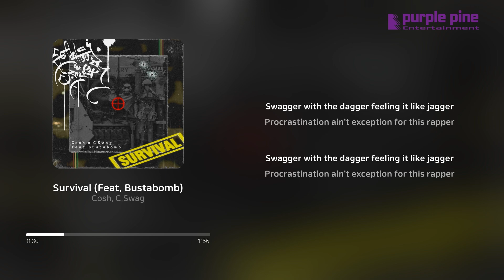Cosh, C.Swag_Survival (Feat. Bustabomb) [Lyric Video] [PurplePine Entertainment]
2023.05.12 Released by Purplepine Entertainment
Cosh x C.Swag - Survival (Feat. Bustabomb)

“생존"

[Credits]
Executive Producer: C.Swag
Music Producer: Cosh
Directed by. C.Swag
Mixed by. Cosh, C.Swag
Mastered by. The Gita
Album Cover by 유령

TRACKLIST CREDITS:
Composed by. Cosh
Arranged by. Cosh, C.Swag
Lyrics by. C.Swag, Bustabomb
Recorded by. C.Swag, Bustabomb